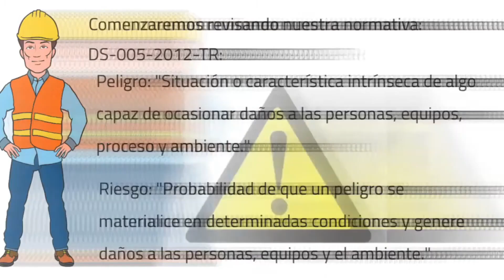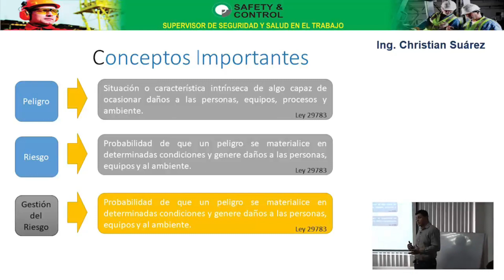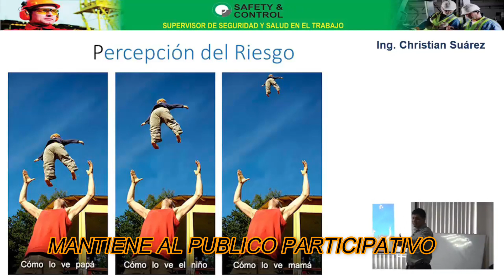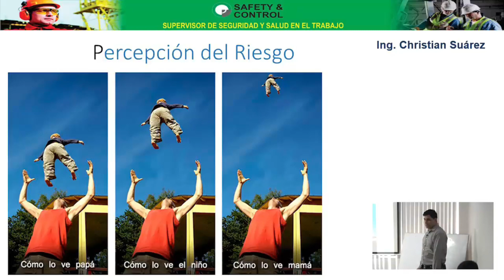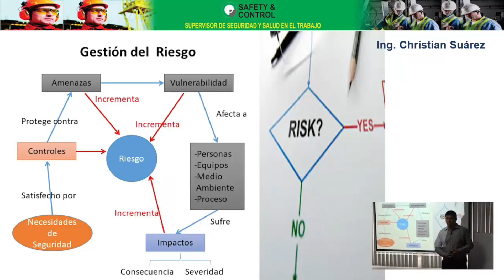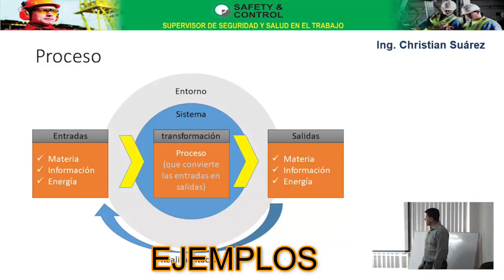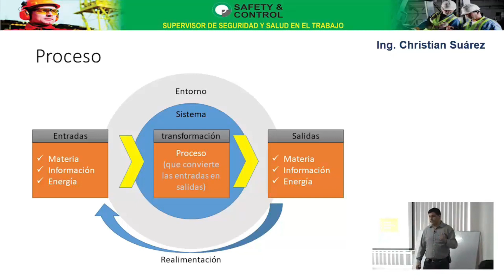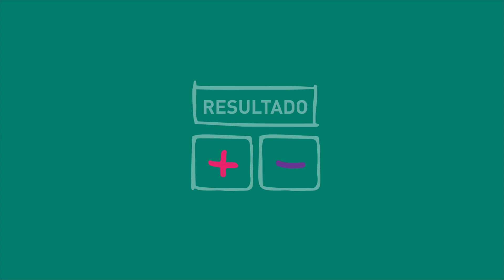RIESGO PELIGRO MAS PUNTOS DE UNA PRESENTA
EL RIESGO